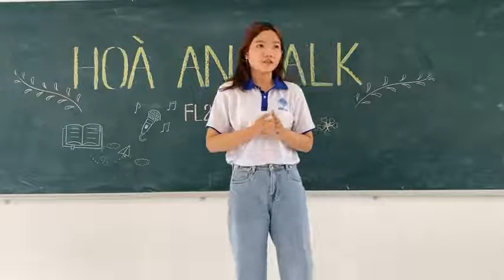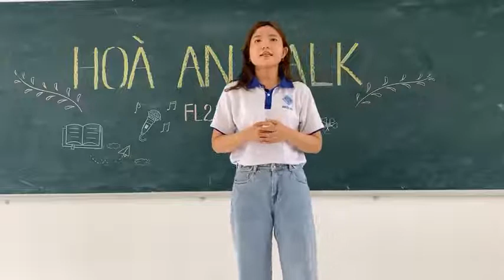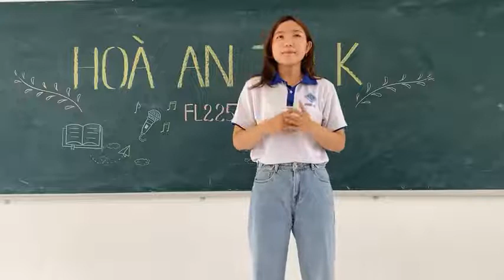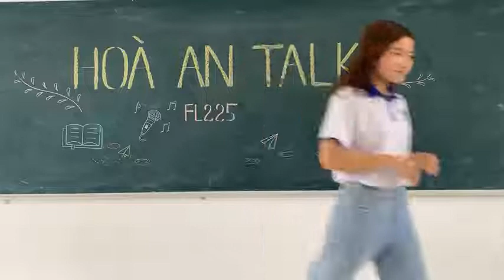Hoa An 2A5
This speaking project was designed for the EFL learners in Hoa An campus of Can Tho University. It is a point that marks the progress starting from my first day in the class that students do not want to say anything in English.